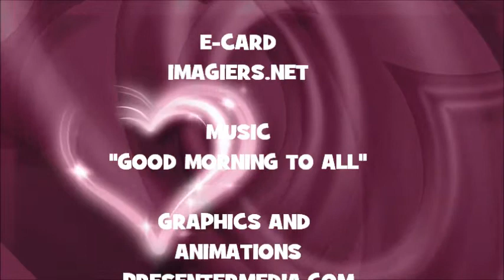¡FELIZ CUMPLEAÑOS KARRIE!